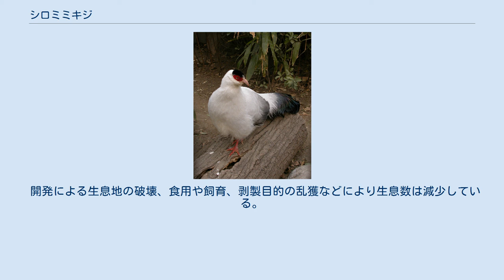シロミミキジ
シロミミキジ（白耳雉、Crossoptilon crossoptilon）は、キジ目キジ科ミミキジ属に分類される鳥類。
ミミキジ属の模式種。
別名シロカケイ。
 中華人民共和国（雲南省北西部、四川省西部） 中華人民共和国（青海省南部） 中華人民共和国（チベット自治区南東部） インド北部、中華人民共和国（チベット自治区南東部） 全長86-96センチメートル。
翼長オス27.2-34センチメートル、メス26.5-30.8センチメートル。
体重オス1.8-2.8キログラム、メス1.6-2キログラム。
尾羽の枚数は20枚で、中央部の尾羽は房状にならない。
頬から後頭にかけて羽毛がやや伸長する。
ミミキジ属の属名Crossoptilon、および種小名crossoptilonは「房状の羽」の意で、頬から伸長する羽毛に由来する。
また和名や英名earedはこの羽毛が耳のように見えることに由来する。
しかし本種の羽毛は属内では発達せず不明瞭。
頭頂の羽衣は黒い。
尾羽は紫みを帯びた白や灰色で、先端は青緑色。
 顔には羽毛が無く、赤い皮膚が裸出する。
虹彩は橙色。
嘴は赤みを帯びた黄色。
 卵は長径6センチメートル、短径4.2センチメートル。
殻は淡灰色や淡褐色、灰緑色。
 胴体の羽衣は白く、翼は暗灰色。
 全身の羽衣は淡灰色、腹部の羽衣は白い。
 全身の羽衣は白い。
 全身の羽衣は灰色や青灰色、腰の羽衣や尾羽基部の上面を被う羽毛（上尾筒）は白い。
 亜種チベットシロミミキジを独立種とする説もある。
 標高3,000-5,000メートルにある森林などに生息する。
冬季になると標高2,400-2,800メートル周辺まで移動する。
 食性は雑食で、球根、果実などを食べる。
木の根元に卵を産んだ例があり、4-7回の卵を産む。
 開発による生息地の破壊、食用や飼育、剥製目的の乱獲などにより生息数は減少している。